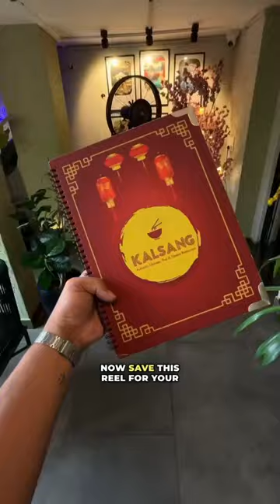Best pocket friendly cafe in Majnu Ka Tila 🫶🏼| Turban Foodie